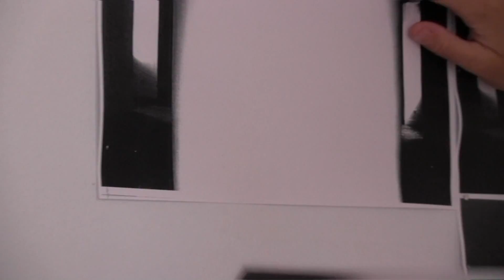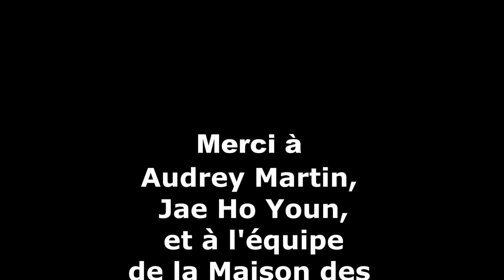Paper Work II, Audrey MARTIN et Jae Ho YOUN à la Maison des Arts de Malakoff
Seconde partie de la Vidéo de la performance de Audrey MARTIN et Jae Ho YOUN à la Maison des Arts de Malakoff, réalisée par alternatif-art.com le 3 juillet 2012.